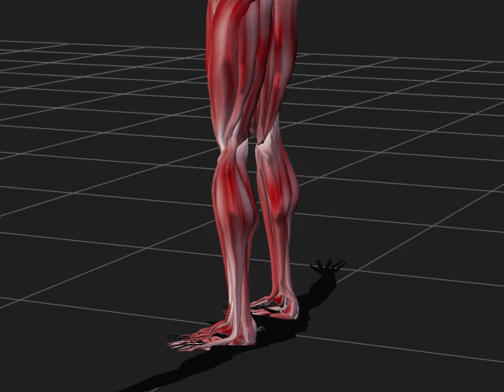Functional Circuit Training - Exercise Design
present a course that will allow you to build exercises for any exercise training tool.